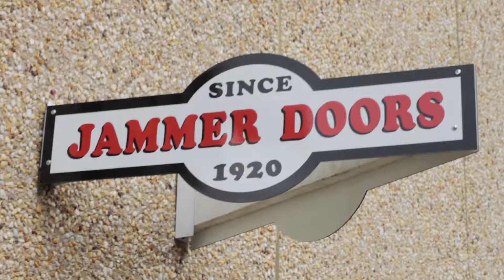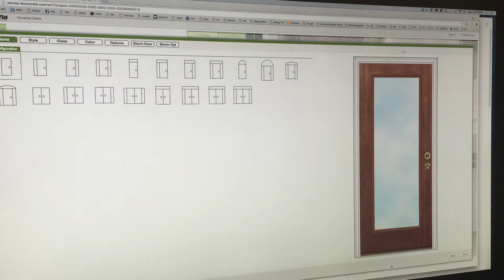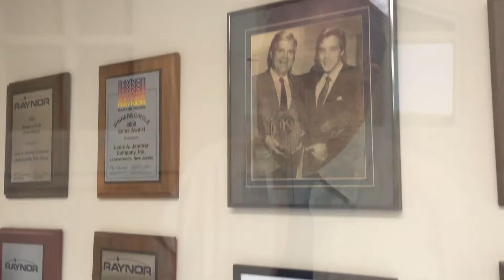See Garage Door Installers Doylestown PA 1-800-448-1920 Garage Door Installation Doylestown PA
Searching for Garage Door Installers for your residential and commercial location in Doylestown, PA? Since 1920 Jammer Doors have been providing garage door installation and sales, and providing quality products through hand-picking and test-driving them so they can give their clientele the very best.

Jammer Doors also extends a 24/7 emergency service, and always maintain a level of integrity that keeps their clients coming back, always being direct and honest with what services they need, allowing for a large amount of referral sales.

You can view the large selection they offer at their showroom, open six days a week, and also see a demonstration as they feature six fully operational doors in the latest steel, fiberglass, and wood styles. Jammer Doors also specializes in window installation.